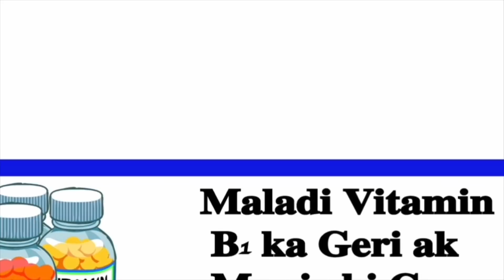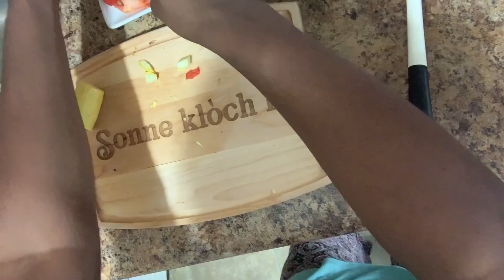Senator Repibliken Sa Ap Bay 100 % Unemployment MEN DETAY YO